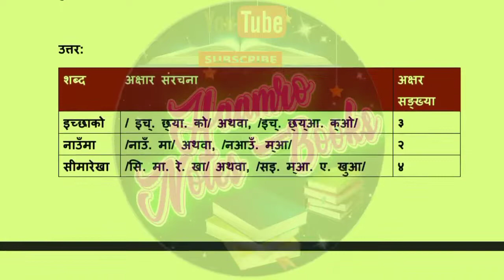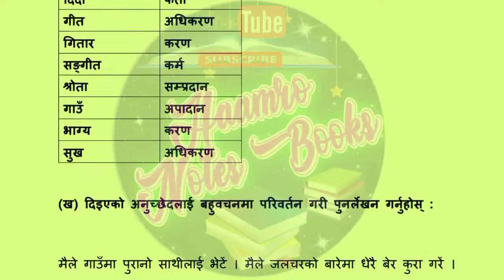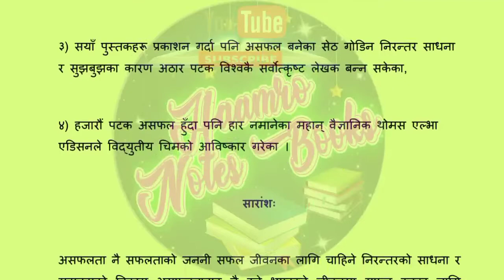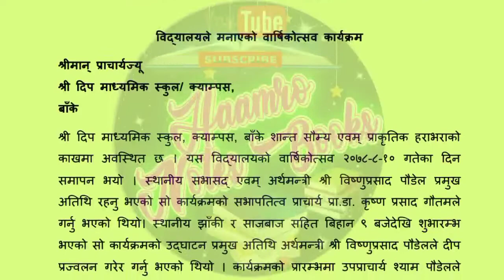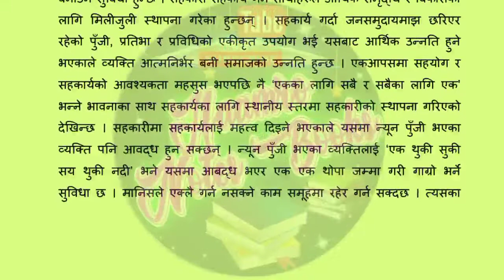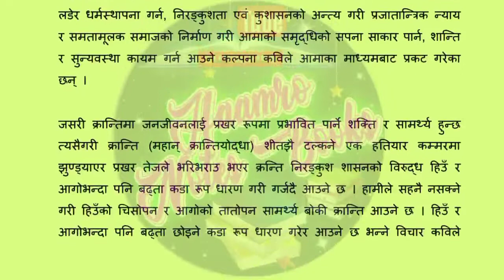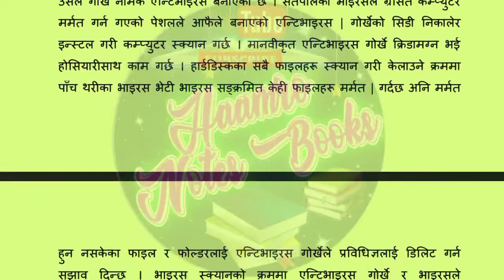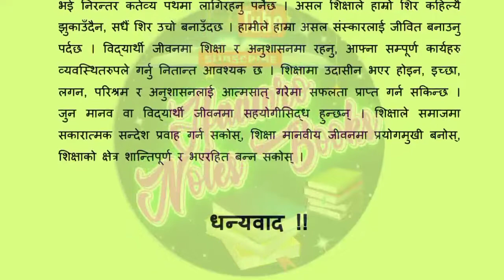Class 12 Nepali New Model Question with solution!! how to get A+ in Nepali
nepalimatopkasari garne